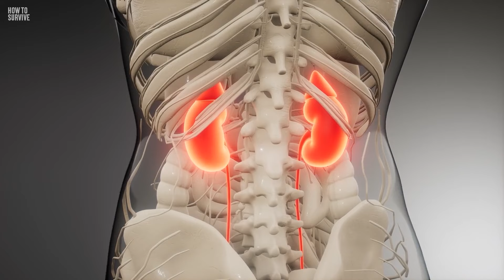Wenn er seinen Arm nicht abgeschnitten hätte, wäre er gestorben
Erinnerst du dich an den Film "127 Hours"? Hier erfährst du, was sie im Film nicht zeigen konnten, denn die Realität übertrifft immer die Fiktion.